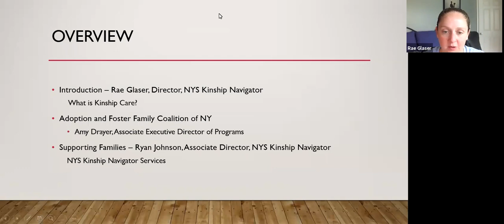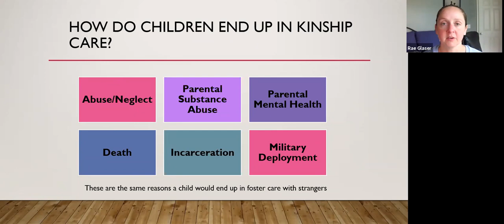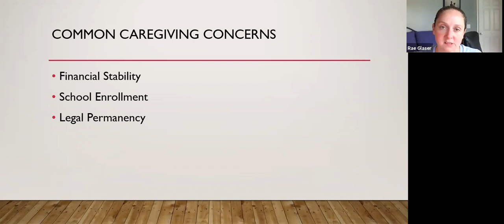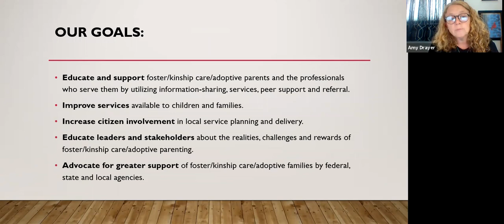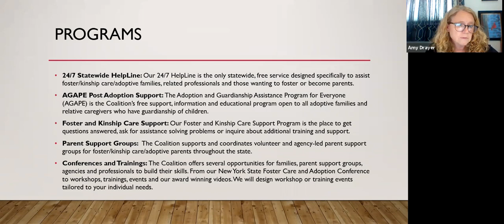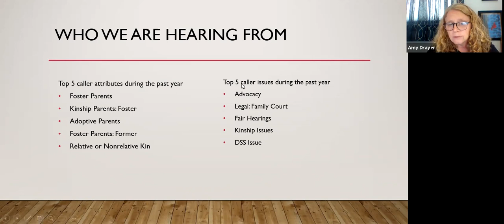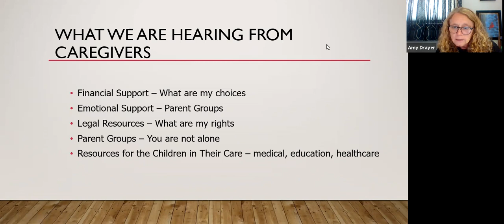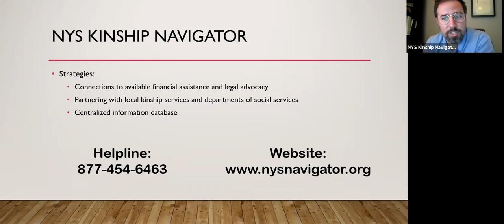Fostering Our Future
May is National Foster Care Month, and we’re hosting a 30-minute webinar on Thursday, May 27 at noon to offer some helpful tips for Kinship Families. We’ve invited Amy Drayer, Associate Executive Director of Programs at the Adoptive and Foster Family Coalition, New York (AFFCNY) to talk about their efforts to provide support, information, and advocacy to foster, adoptive, and kinship care families.

New York’s foster care system is extremely complex. Relatives who care for children often receive little support and adoptive families struggle to find meaningful, relevant guidance for themselves and their children.

The Adoptive and Foster Family Coalition of New York has been providing valuable services to families for over 40 years. Amy will share tips to ensure that foster, adoptive or kinship care family in New York State never feel alone or unsupported.

The presentation will also include a welcome from Rae Glaser, director of Kinship Navigator, and an overview of available services from Ryan Johnson, MSW, associate director of Kinship Navigator.